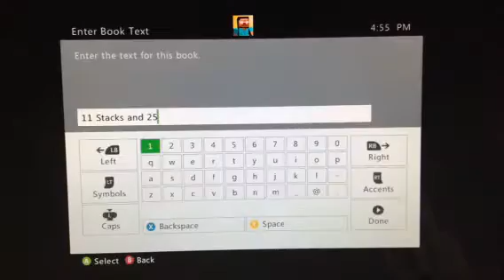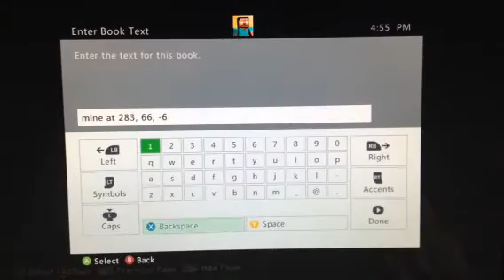Minecraft Survival Ep. 121